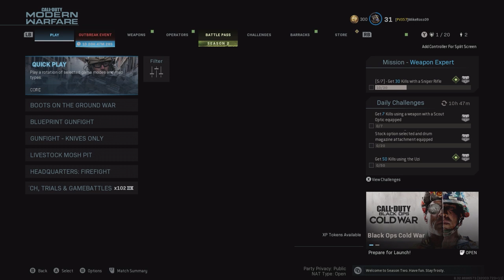My return to Modern Warfare